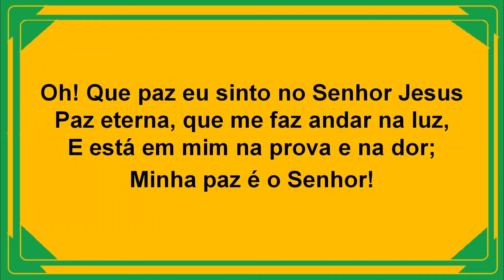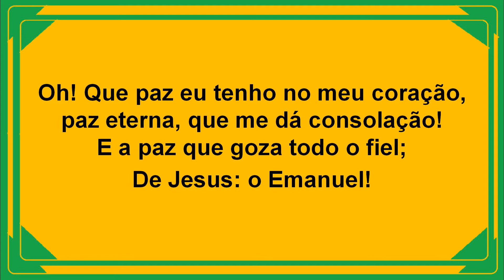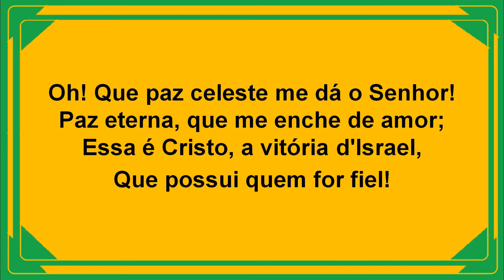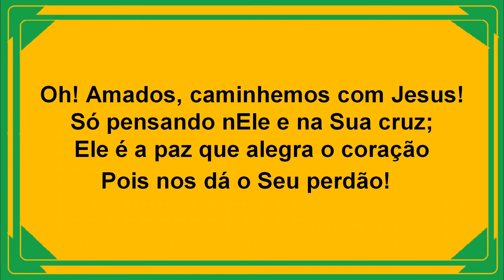364 da Harpa Cristã Play Back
Blanco e Lurdinha